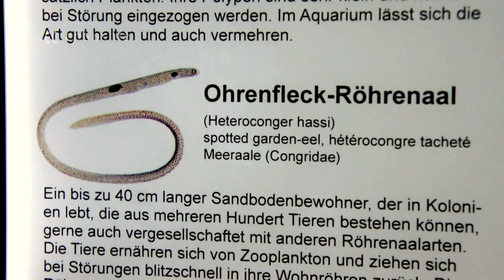Spotted Garden Eel Fish of Stuttgart Zoo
Free video about conger eels. This free video was created for you and can be used for free under the creative commons license with the attribution of epSos.de as the original author of this conger eels video.

Heteroconger hassi is a ray-finned fish species from the family of conger eels. The scientific name of the species was first published in 1959 by valid Klausewitz & Eibl-Eibesfeldt. The body of this yellow material is completely covered with black dots. Behind the head it has dark spots. The body length is 36 cm and weight 2 kg. These animals live buried with their abdomen in the sandy seabed, while the front limbs up stabbing as gracefully moving flowers. By threat or disruption sink the animals in the soil, until the danger has passed. They are plankton eaters, who pluck their prey one by one from the water flowing.

The animal can reach a maximum length of about 40 cm and a diameter of about 14 mm. The body is elongated and coated along the back by small flexible appendices, also has a small fin pectoral. The coloration may vary between different individuals but are always present black spots that characterize the species.

This species lives in salt water and is widespread in the ' Indian Ocean and in ' Pacific Ocean, its habitat is the sandy seabed near the reef at depths of between 5 and 50 meters. Often live in colonies of several specimens. The scientific name comes for the generic part of the ancient Greek ἕτερος (straight) "other" conger and Latin; its specific part (preferred hassi to haasi) is dedicated to the diver and writer Hans Hass.

Spotted garden eel is found in the Indo-Pacific basin. It is found from the Red Sea and the coast of East Africa to the islands of the Company as well as across the Micronesia. It is reported to the Ryukyu Islands and Ogasawara Islands in the North; the south extends to the Northwest area of distribution of the Australia and New Caledonia. Heteroconger hassi the eel family Congridae, the oceans, the Indian Pacificoque at altitudes between 7 and 45 meters to the vernacular. To around 60 centimeters long and grows, the diameter to about 14 millimeters wide. Individuals in the colonies of some of the thousands in the sand near reefs curaliis garnered while mouths to heat directly to the plancton floating arm.

The eel-like (Anguilliformes) are an approximately 900 species comprehensive order of serpentine, almost exclusively in the sea of live fish bones. They are mostly nocturnal predators. Most eel-like world live in tropical and subtropical seas, both in shallow coastal waters, coral reefs and in the deep sea. Only the eels (Anguillidae) live in fresh water and it solely for procreation into the sea. Two of her species, the European eel ( Anguilla anguilla ) and the American eel ( Anguilla rostrata ) are also the only ones whose distribution area far enough in the temperate climate zone.

The eel is born in the Sargasso Sea (in forms called "leptocephali") and is carried away by the current of one to three years to reach the continent (America or Europe), where they are called elvers. Once there back to the high river courses, is where develops much of his life. At the age of 14 or 15 becomes silver eel, his stomach atrophy and fat reserves serve to lower the rivers and conducted back to the Sargasso Sea for reproduction and subsequent death.

Eels have a tasty meat that makes it prized in traditional cuisine of many countries, like conger eels and many other fish such anguiliformes delicacy. Many eel species have a snake -like appearance by the cylindrical, elongated body, but they are usually easy to distinguish from a hose through a very long dorsal fin, lack of scales and often two small but highly visible pectoral fins. Many species can survive long periods in the country, but the reproduction always takes place at sea.

Are often without fins ventral, while they have a dorsal fin and anal very elongated; the pectoral fins are small and rounded. Most of them are animals marine, only the eel, grow in freshwater and migrate to the sea for reproduction. The larva, very different from the adult, is called Leptocephalus. The eel's life cycle remained a mystery for a long time and, in many ways, still is today. The first study known about the eels was made ​​by Aristotle.